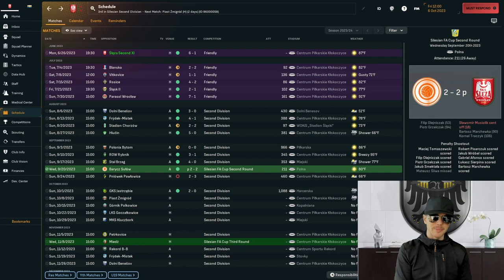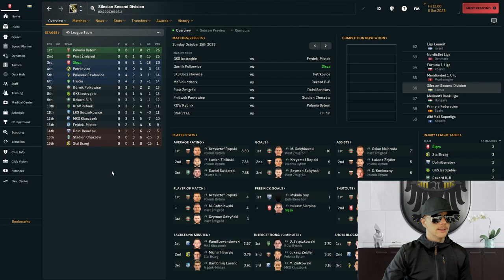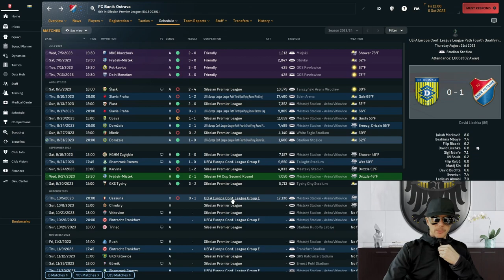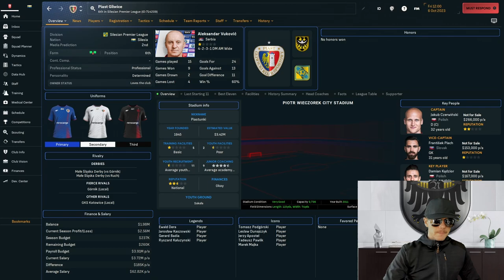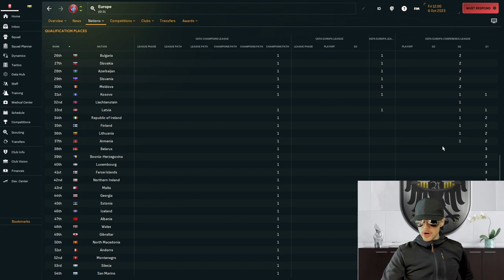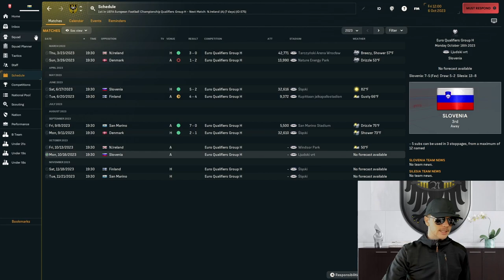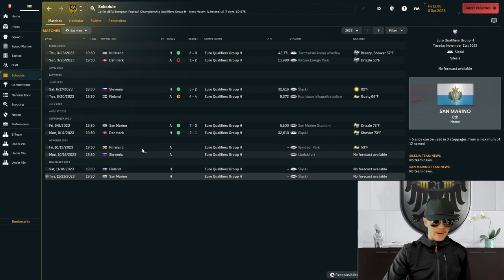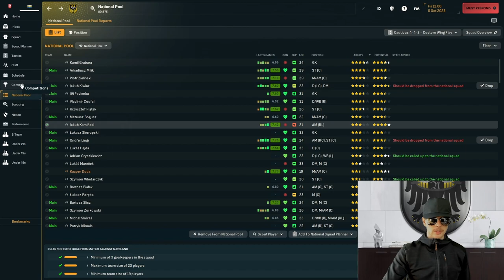We're Just Getting The Ball Rolling in Silesia (Ep11)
Silesia is a region in SW Poland, NE Czechia, and SW Germany which has produced world class footballing talent. What if Silesia became its own nation with its own football pyramid and national team? In this series, we attempt to answer that question.

W.B.A.